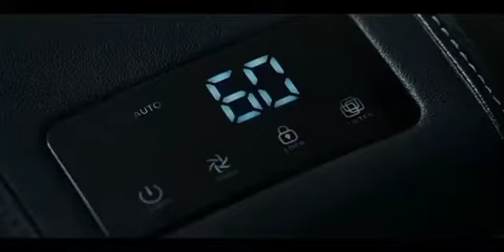HYUNDAI CARS SALES REPORT : RD MOTOTECH 🔥🔥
In that video I will try to discuss about the HYUNDAI CARS SALES REPORT. So I hope you will enjoy that video.

About uploader- Rutik Dhuri.